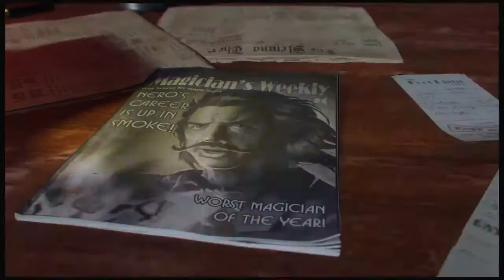Chilling & Games:- Call of Duty Black Ops 3 ( Shadows of Evil - solo )